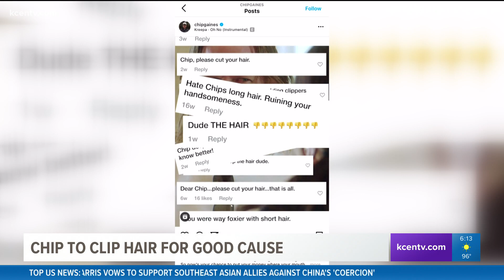Chip Gaines to chop his locks in support of child cancer research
Chip Gaines will cut his hair to be donated to children with hair loss and is asking for donations to benefit St. Jude Children's Research Hospital.